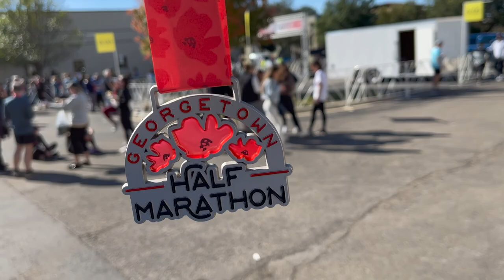WDW Marathon 2022 Training Week 20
Shoulda been a 6 mile day...ran a local half marathon instead. And woohoo for probably our fastest race of this distance!! Definitely faster than our usual pace. It was a wonderful day, with lovely weather, beautiful sunshine, and only minor gastro distress. Win-Win-Win.